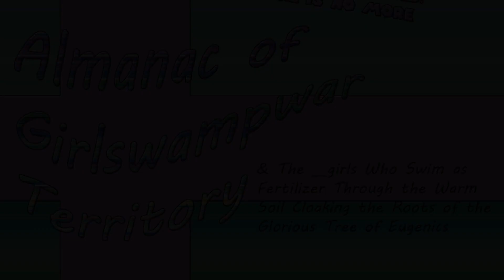Lauren Bousfield — IRL Theme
Game: Almanac of Girlswampwar Territory & The _girls Who Swim As Fertilizer Through the Warm Soil Cloaking the Roots of the Glorious Tree of Eugenics (Giving Birth to a Black Hole in a Walmart Parking Lot at 1am).

Composers: Ada Rook, Heaven Pegasus, Lauren Bousfield, Neotenomie

Even though this gem is a small game made on Bitsy, its OST features some renown  musicians, like Ada Rook from Black Dresses and Lauren Bousfield from Nero's Day At Disneyland.